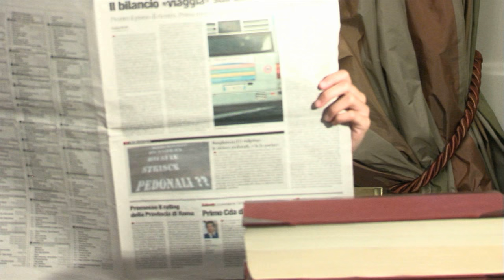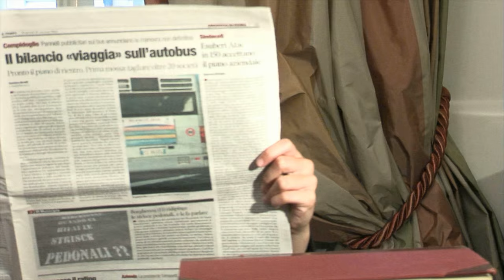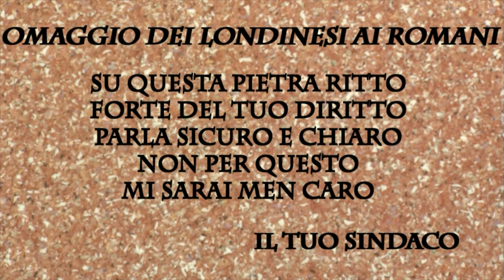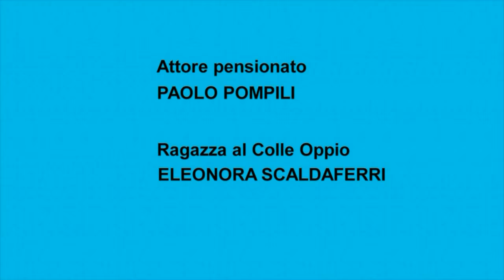METODO STANISLAVSKIJ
Film profetico di Franco Venturini, che si basa non sulla solite storie di  banali amori in salsa più o meno piccante o di crimini ptù o meno strani e violenti. Franco Venturini scommette sull'intelligenza dello spettatore, senza rinunziare a divertirlo.